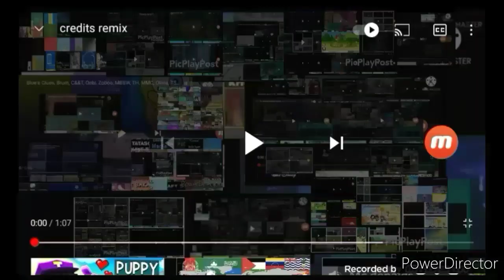October 16, 2021